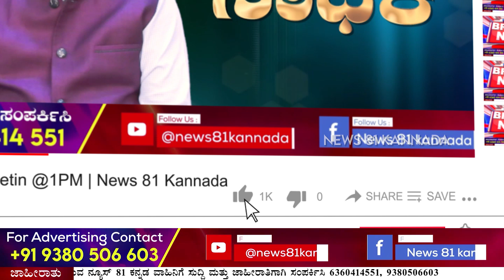Bengaluru : ಪೊಲೀಸರೇನಾದ್ರು ಅರೆಸ್ಟ್ ಮಾಡಲು ಬಂದ್ರೆ ಆಕೆ ಮಾಡ್ತಿದ್ದಿದ್ದು ಏನು ಗೊತ್ತಾ..? | News 81 Kannada